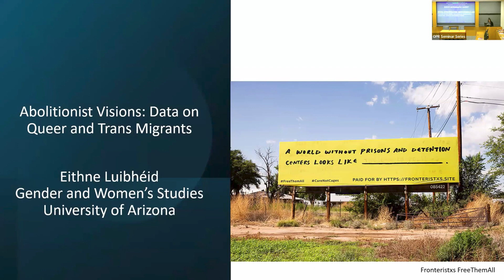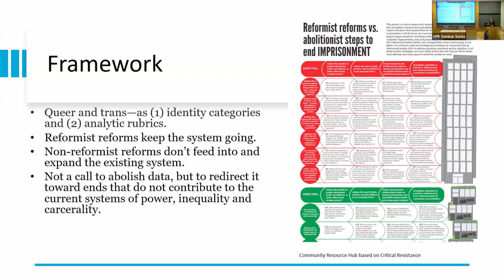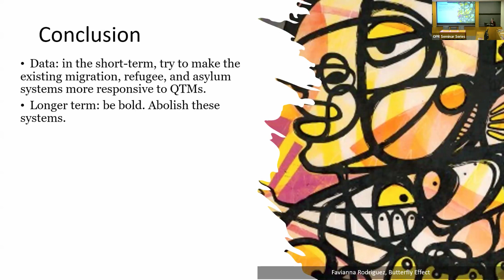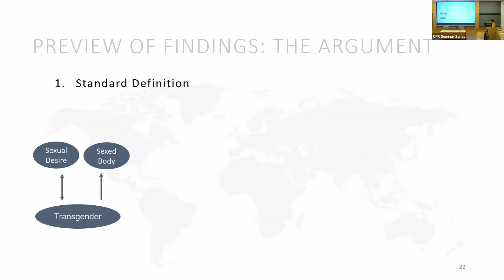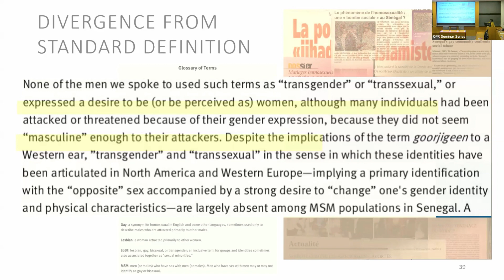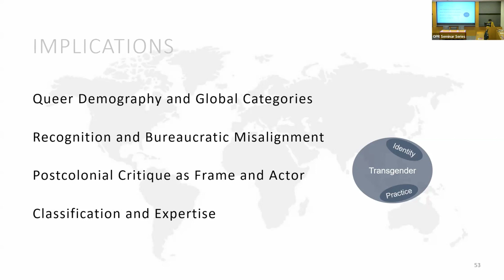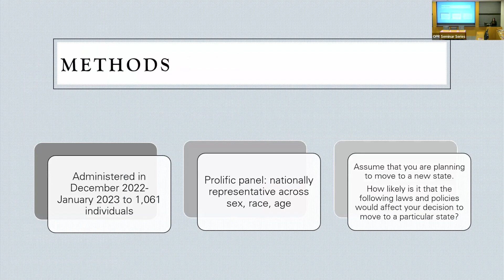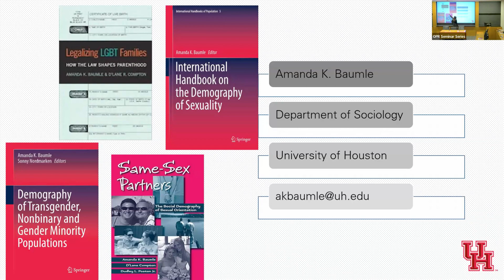OPR Presents Queer Demography Summit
Part 5 Social Stratification, Institutions and Law